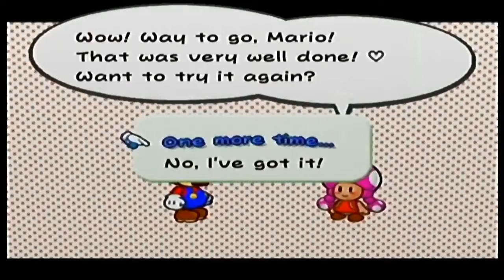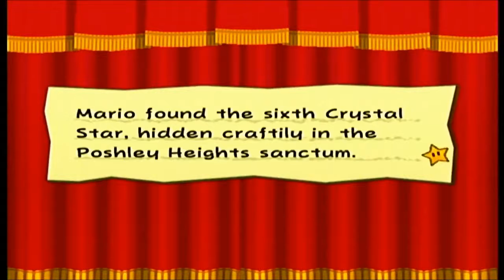Danger Mario | Paper Mario TTYD #6 [Xelrog/Jack]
Xelrog and Jack stream Paper Mario: The Thousand-Year Door for Gamecube on Twitch. Now that they have Bobbery (who is totally the last party member) on the crew, the pair have access to a secret, forbidden badge setup... well, maybe it's not all that secret, but it hits like a freight train, coincidentally enough. And this is the neutered version, too.